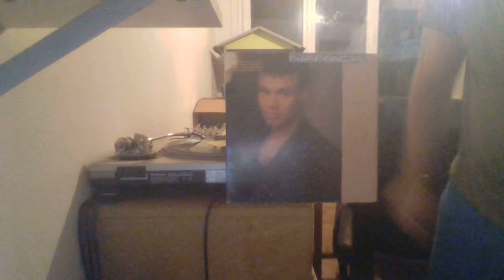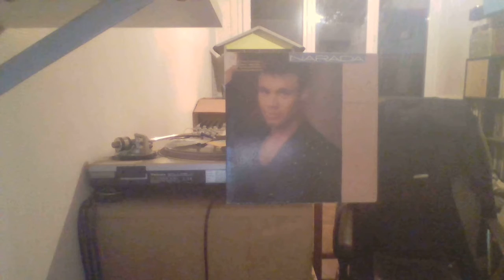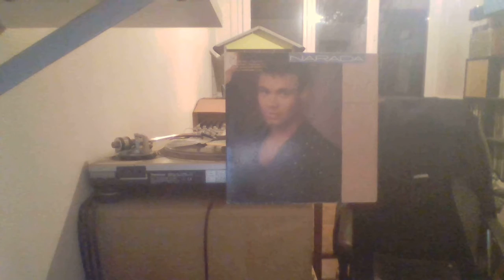NARADA - TIGHTER REPRISE REC 88